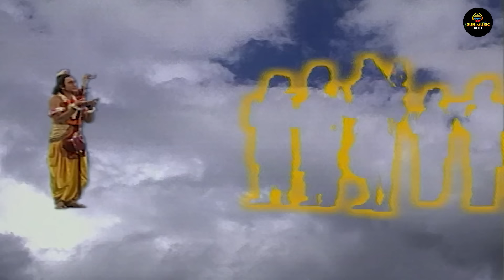सती अनुसुईया ने त्रिदेवों को नन्हा सा बालक क्यों बनाया | Har Har Mahadev Serial | Latest Episode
सिद्ध शैव और शैव सिद्धांत परंपरा जो शैव संप्रदाय का हिस्सा है,
उनमें  नमः शिवाय को भगवान शिव के पंच तत्त्व बोध ,
उनकी पाँच तत्वों पर सार्वभौमिक एकता को दर्शाता मानते हैं,
"न" ध्वनि पृथ्वी का प्रतिनिधित्व करता है
"मः" ध्वनि पानी का प्रतिनिधित्व करता है
"शि" ध्वनि आग का प्रतिनिधित्व करता है
"वा" ध्वनि प्राणिक हवा का प्रतिनिधित्व करता है
"य" ध्वनि आकाश का प्रतिनिधित्व करता है
इसका कुल अर्थ है कि "सार्वभौमिक चेतना एक है"
शैव सिद्धांत परंपरा में यह पाँच अक्षर इन निम्नलिखित का भी प्रतिनिधित्व करते हैं :

"न" ईश्वर की गुप्त रखने की शक्ति (तिरोधान शक्ति) का प्रतिनिधित्व करता है
"मः" दुनिया का प्रतिनिधित्व करता है
"शि" शिव का प्रतिनिधित्व करता है
"वा" उसका खुलासा करने वाली शक्ति (अनुग्रह शक्ति) का प्रतिनिधित्व करता है
"य" आत्मा का प्रतिनिधित्व करता है
यह मंत्र "न", "मः", "शि", "वा" और "य" के रूप में श्री रुद्रम् चमकम्, जो कृष्ण यजुर्वेद का हिस्सा है, उसमे प्रकट हुआ है।
यह मंत्र रुद्राष्टाध्यायी जो शुक्ल यजुर्वेद का हिस्सा है उसमे भी प्रकट हुआ है.
पूरा श्री शिव पंचाक्षर स्तोत्र इस मंत्र के अर्थ हेतु समर्पित है ।
तिरुमंतिरम, तमिल भाषा में लिखित शास्त्र, इस मंत्र का अर्थ बताता है ।
शिव पुराण के विद्येश्वर संहिता के अध्याय 1.2.10 और वायवीय संहिता के अध्याय 13 में 'ॐ नमः शिवाय' मंत्र लिखा हुआ है
तमिल शैव शास्त्र, तिरुवाकाकम, "न", "मः", "शि", "वा" और "य" अक्षरों से शुरू हुआ है

महामृत्युञ्जय मंत्र
श्री रुद्रम् चमकम्
शिव
विभूति
यजुर्वेद
रुद्राष्टाध्यायी